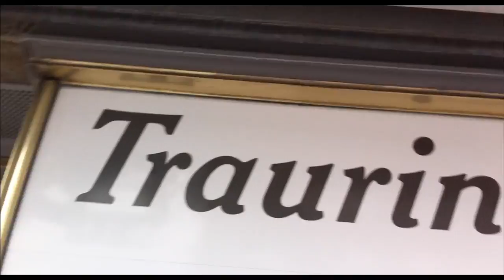Das Hochzeitsvideo - Trailer HD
Save the Date: Am 10. Mai 2012 wird geheiratet! Oder??? Sebastian und Pia haben sich in den Kopf gesetzt, den romantischsten aller Träume Wirklichkeit werden zu lassen. Doch das Ganze läuft komplett aus dem Ruder, intimste Geheimnisse werden gelüftet  und Sebastian und Pia geraten in einen Strudel aus Peinlichkeiten und heiklen Situationen. Aber Gott sei Dank gibt es Freunde und eine große Liebe, die sich öfter unter Beweis stellen muss, als ihr lieb ist.

Inhalt:
Eigentlich ist für den großen Tag fast alles perfekt und vorbereitet -- Pia und Sebastian sind total verliebt, alle Freunde und Familienmitglieder im noblen Schlosshotel einquartiert, das Wetter stimmt, die Stimmung könnte nicht besser sein. Gut, die Namensfrage ist noch nicht ganz geklärt und Pias freigeistige Sippschaft weckt bei Sebastians konservativem „von-und-zu-Clan" alles andere als Sympathien. Aber die beiden sind bereit für ihren schnulzigen Pas de deux der Liebe, immer begleitet (oder besser: gestalked) von Sebastians Freund Daniel, dem Hochzeitsfilmer, der für die Nachwelt/Youtube/Myvideo/Facebook die rosaroten Augenblicke einer großen Liebe festhalten will. Zumindest war das ursprünglich mal der Plan...

Hartnäckig begleitet Daniel Gäste wie Brautpaar hautnah auf Schritt und Tritt mit seiner Kamera. Was jedoch so rosig beginnt, verselbstständigt sich zunehmend und schon bald gibt es Ärger im Paradies: Es wird gesoffen bis zum Verlust der Muttersprache, Pias Ex-Lover entpuppt sich als Pornodarsteller „Carlos, die Keule", ein prominenter Überraschungsgast taucht auf, Eifersucht, Tränen, Sex, Wutausbrüche - die Ereignisse überschlagen sich! Und dank Daniel wird all das protokolliert und dokumentiert - als hübsche Erinnerung für später Mal, versteht sich. Dabei hätte alles so schön sein können!

Erfrischend, neu und sauwitzig - mit DAS HOCHZEITSVIDEO präsentiert Constantin Film nicht nur die neue Komödie von Regisseur Sönke Wortmann, sondern lädt Sie ein zu einer Rock'n Roll-Achterbahnfahrt, die Sie so schnell nicht vergessen werden. Sönke Wortmann erzählt in seinem Kinospaß schlagfertig und brüllend komisch von den Irrungen und Wirrungen einer Hochzeit, von Freundschaft, großen Gefühlen und delikaten Geheimnissen.

DAS HOCHZEITSVIDEO ist eine LittleShark Produktion in Co-Produktion mit Constantin Film und Panda Plus. Produzenten sind Tom Spieß, Oliver Berben und Christoph Müller. Das Projekt wurde gefördert von: Film- und Medienstiftung NRW, Deutscher Filmförderfonds, FFA, FFF Bayern und Medienboard Berlin-Brandenburg GmbH.

Darsteller: Lisa Bitter, Marian Kindermann, Stefan Ruppe, Martin Aselmann, Lucie Heinze
Drehbuch: Gernot Gricksch
Regie: Sönke Wortmann
Produzenten: Tom Spieß, Oliver Berben, Christoph Müller
Co-Produzent: Manfred Wenzel
Executive Producer: Martin Moszkowicz

Kinostart: 10. Mai 2012 im Verleih der Constantin Film